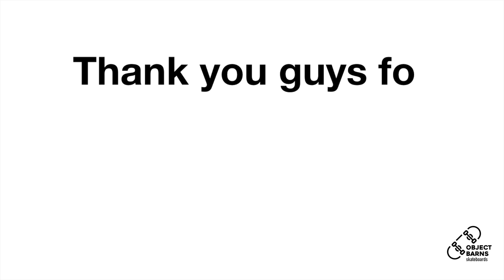How to drop in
In this video, Cris will show you how to drop in. This is a must-have trick to learn to take your skating to the next level. Subtitles available.
Go skate and have fun.

Artist
Xylo-Ziko_02_Phase_2